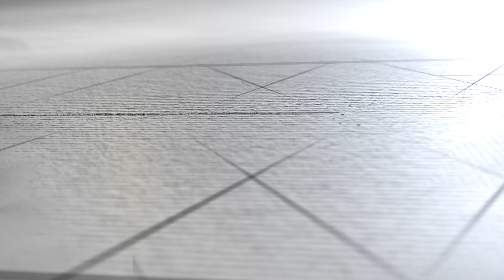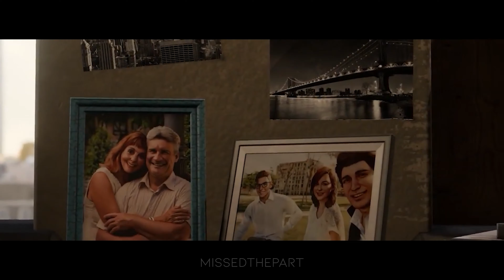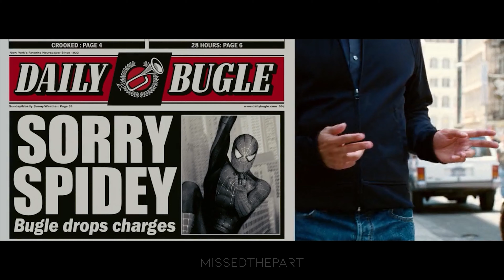If I Had Written: Sam Raimi's Spider-Man 5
If I Wrote Sam Raim's Spider-Man 5
Marvel's What If Tobey Maguire's Spider-Man 5

In this exciting new video, we explore the hypothetical scenario of what would have happened if I had written the script for Sam Raimi's Spider-Man 5. The plot revolves around the iconic hero Spider-Man facing off against his arch-nemesis, the Lizard.

With a brand-creative vision, I've crafted an intense and action-packed story that captures the essence of the Spider-Man franchise while introducing new and compelling twists. You'll see the beloved characters you know and love, such as Mary Jane Watson and J. Jonah Jameson, as well as new faces like Dr. Curt Connors and his alter-ego, the Lizard.

This video offers a unique look into the world of fan fiction and what could have been in the Spider-Man universe. Whether you're a die-hard fan of the comic book series or simply love a good superhero movie, this video is sure to entertain and captivate you from start to finish.

So come along on this exciting journey as we dive into the world of Spider-Man and explore the epic showdown between Spider-Man and the Lizard. Don't miss out on this thrilling adventure!

 I'm also doing a creator and die-hard package where your requests will turn into actual videos on the YouTube channel so if you wanna "Skip The Line" now is your chance to do it! All of the help will go towards MTP Productions. It will go towards more animation content, stories, programs, and the list goes on! make sure to please check out all tiers down below.

 / missedthepart…

MissedThePart